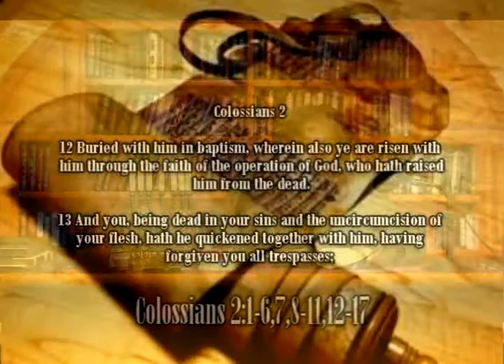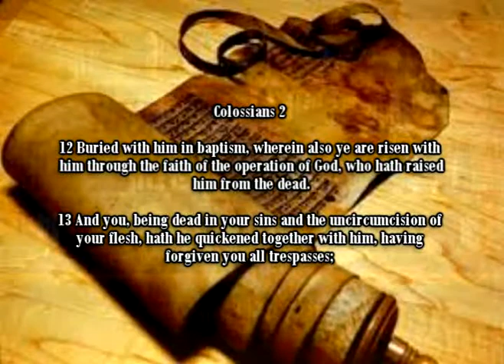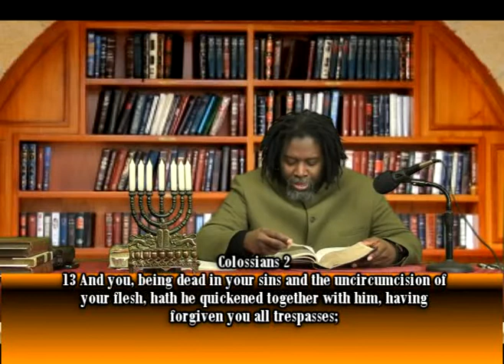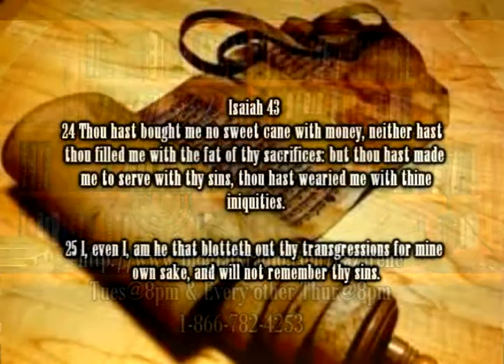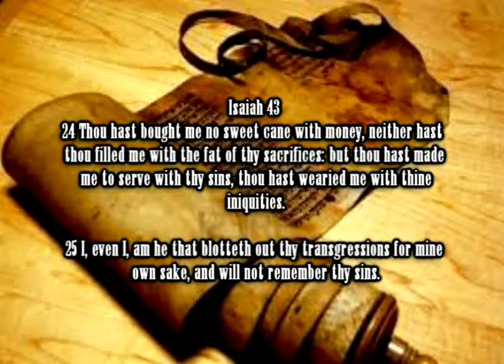Blotting Out The Handwriting Of Ordinances, Colossians 2:14 Moses Laws ?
We will prove that Paul was not teaching that Moses' Laws were done away.